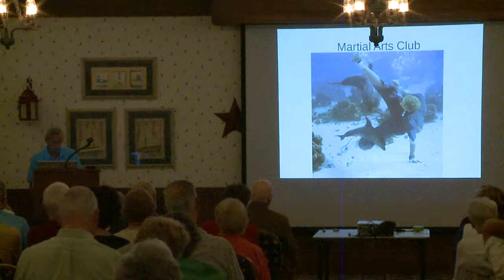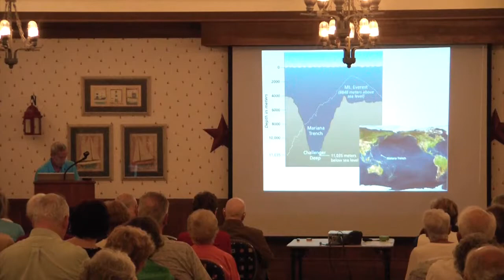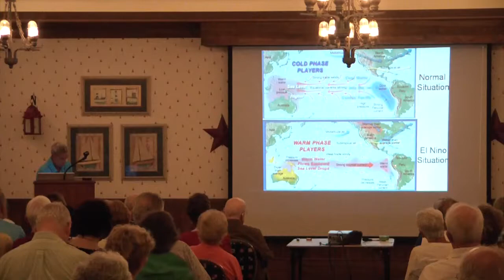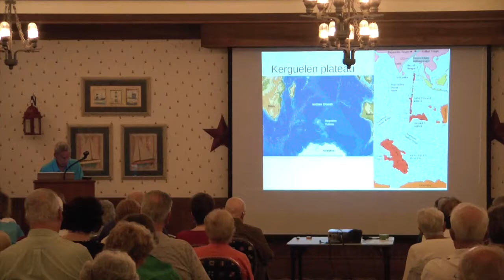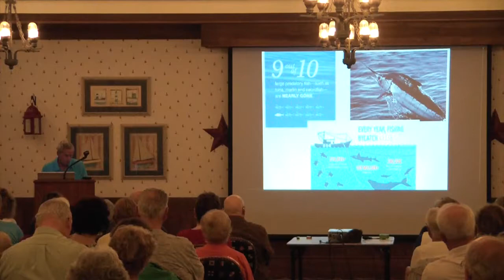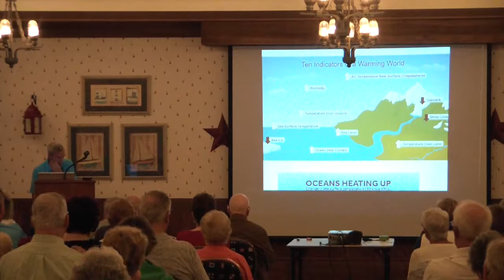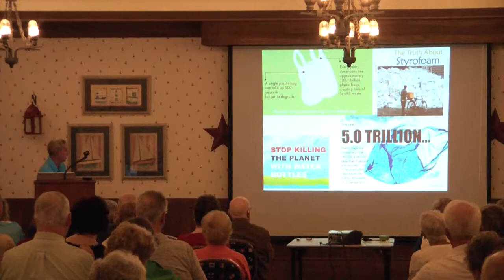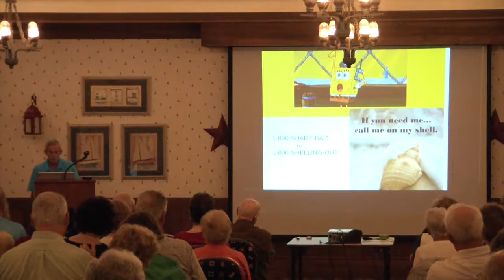Drakes talk on Oceans 10-25-19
Another informative talk by Drake, this time about our oceans.

I had some problems with my camera setting, so about 3 minutes in I changed to my old camera.